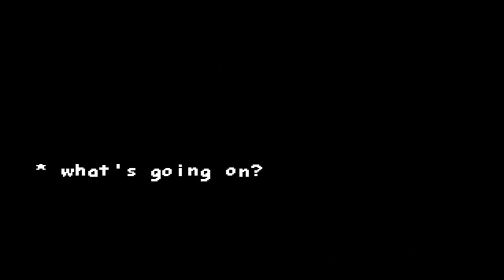X1.5 SPEED PAPYRUS HAS GONE TOO FAR COMPLETED !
GODLIKE RUN